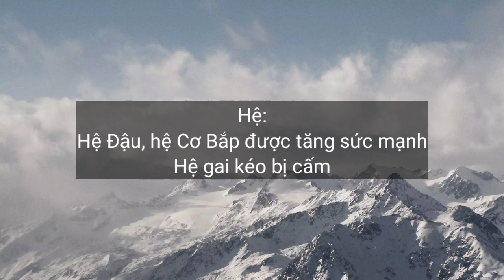Arena 116 có gì mới? | Phi Gameplay VN